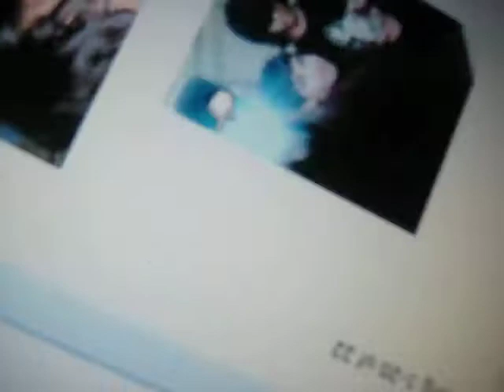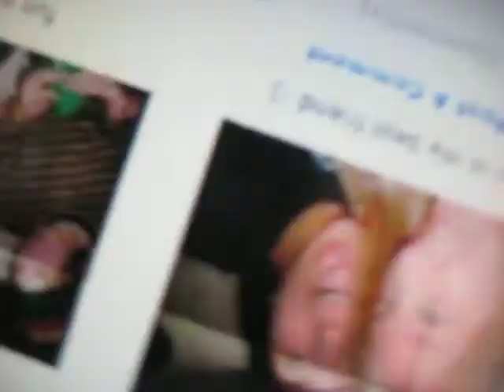JOSH FRANCO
me and lexi went on josh franco's myspace
and listened to his song "winter -by: antonio vivaldi"
and just recorded this hahahaha (: